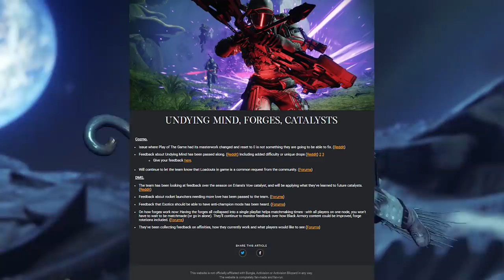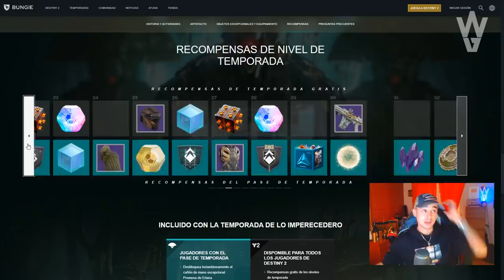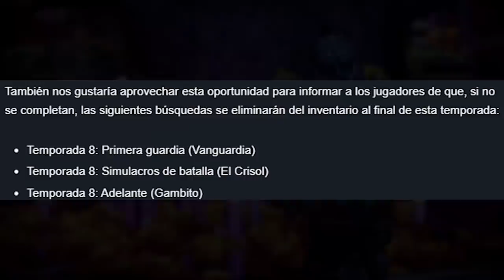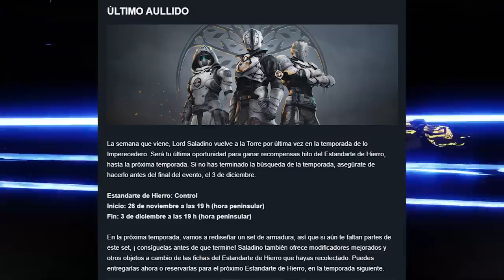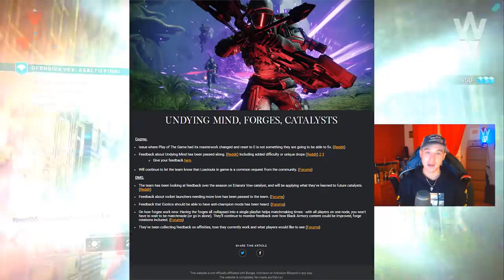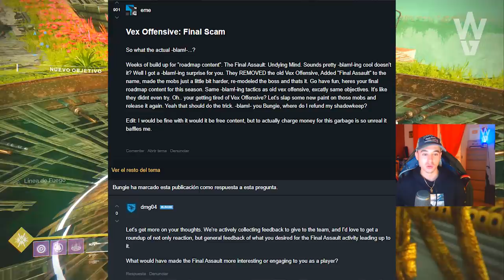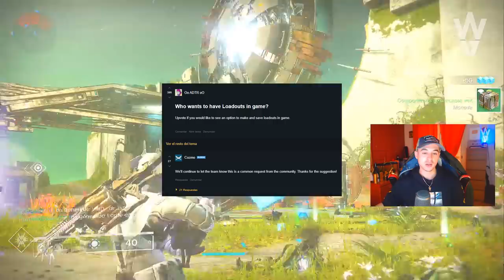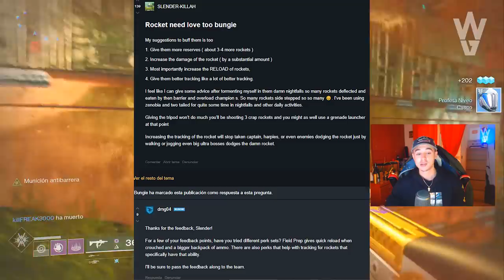Destiny 2 - FIN DE LA TEMPORADA! TODO LO QUE SE IRÁ CON TEMPORADA DEL ALBA! BUNGIE RESPONDE & MÁS!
❤️GRACIAS A LOS PATRONS QUE APOYAN AL CANAL!
- Priblee Loyola
- Ghost Lucky
- Oscar Romero
- Richy

👀Destiny 2: BUNGIE DICE QUE NO ES EL FINAL! NUEVAS HABILIDADES! GRANDES CAMBIOS A SUBCLASES! SEASON 9

👀Destiny 2 - ADELANTOS DE LA TEMPORADA 9! SECRETO FINAL DE FIESTA! CAMBIOS MASIVOS! NERFS Y BUFFS!

👀Destiny 2 - FIN DE LA FIESTA! PORTAL VEX CASI TERMINADO! NUEVO DESAFIO! EXÓTICOS DE EVENTO! BUFF!

👀Destiny 2: HISTORIA Y FINAL DE LA INCURSIÓN EXPLICADO